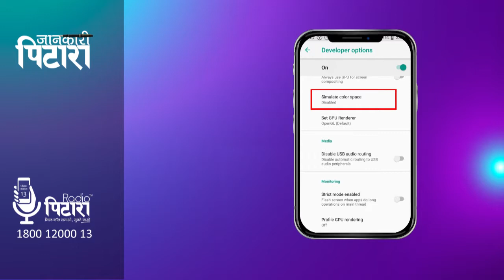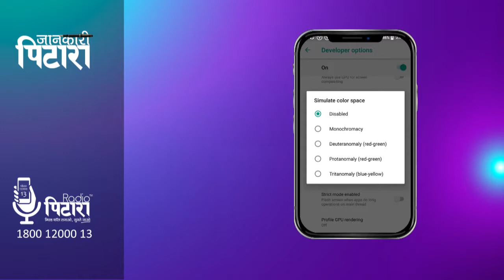...तो ऐसे मिलेगी आपको कई गुना ज्यादा बैटरी बैकअप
आप हमें गांवों की कोई भी सकारात्मक ख़बर या उसका वीडियो 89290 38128 पर भेज सकते हैं।